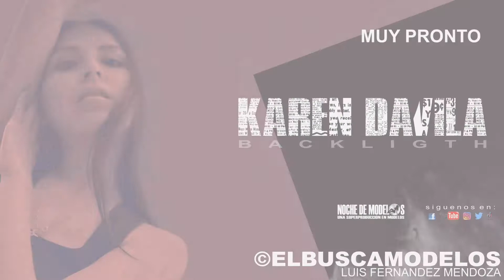KAREN DAVILA BACKLIGHT - EDICIÓN 4K - ©ELBUSCAMODELOS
Videoestreno con nuestra Modelo: Karen Davila, en exclusiva por nuestro Canal de Youtube

Modelo:
Karen Davila
Producción - Página: